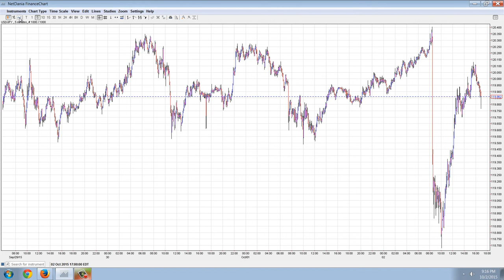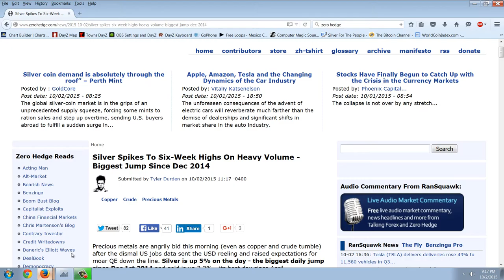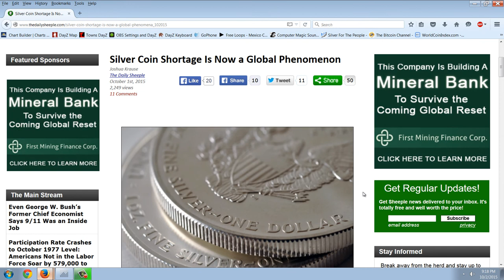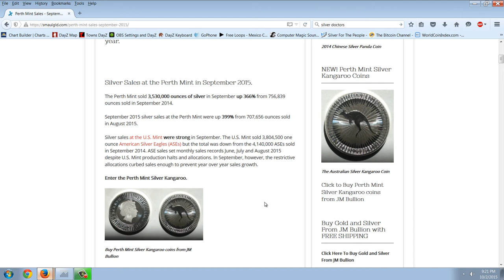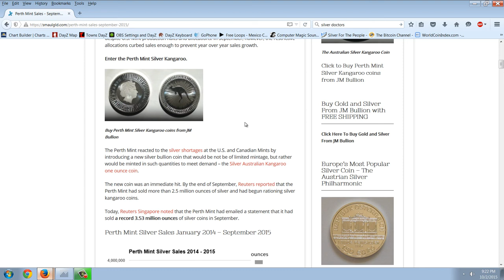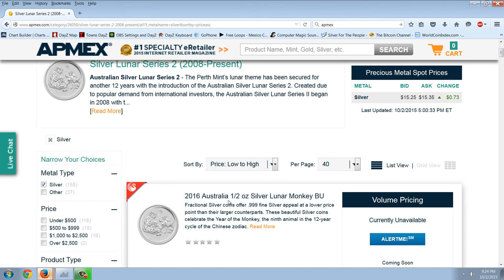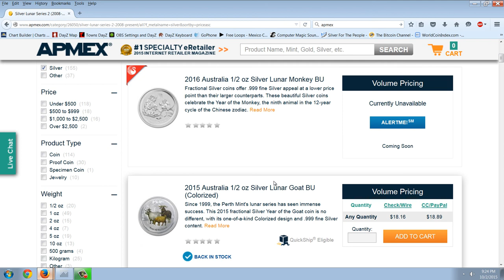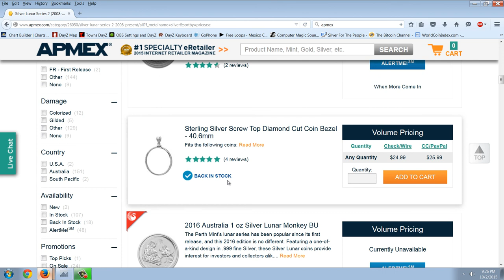Member Update 10/2/15 Prodigious Perth